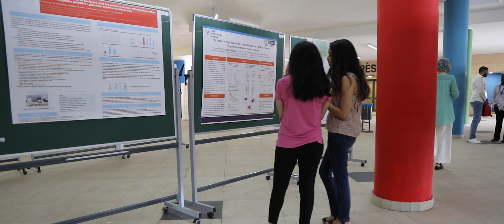Premières journées scientifiquesLa recherche en Santé Publique et Management24 - 25 Juin 2022